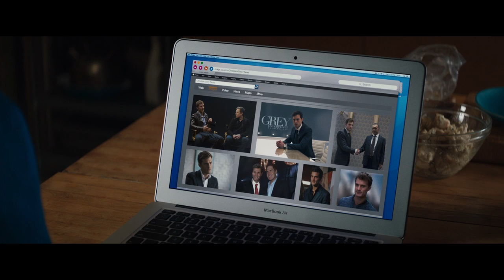Cinquante Nuances de Grey - Featurette : La transformation d'Ana VOST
Cinquante Nuances de Grey - Sortie le 11 février 2015 - Réservation de vos ebillets

Un film de Sam Taylor-Johnson
Avec Jamie Dornan, Dakota Johnson, Jennifer Ehle

L'histoire de Cinquante Nuances de Grey :
L'histoire d'une romance passionnelle, et sexuelle, entre un jeune homme riche amateur de femmes, et une étudiante vierge de 22 ans.